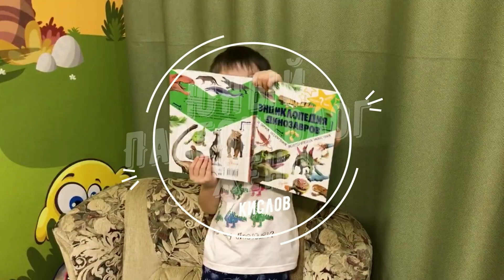Дракорекс | Молодой Пахицефалозавр | Дракон из Гарри Поттера | Вымершие животные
Чем древний динозавр Дракорекс связан с мировым бестселлером о Гарри Поттере?
Кем приходится он Пахицефалозавру?
Ответы на эти и другие вопросы вы сможете найти в нашем видео.

Как всегда, мы благодарим замечательный банк изображений pixabay.com, который позволяет нам делать видео яркими.
Так же оставляем ссылку на магазин, в котором мы покупаем наших любимых динозавров.